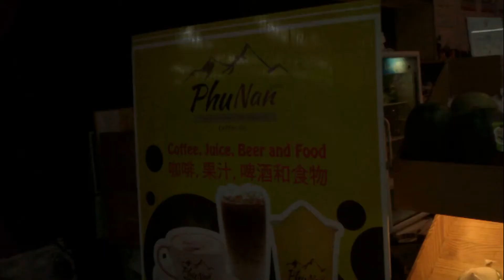Walking Don Muang Airport, Thailand with a twist.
Welcome to my Thailand travel vlog. I have decided to make this video of Don Muang Airport in Thailand with a twist in the music.